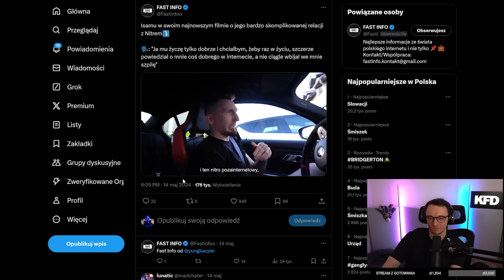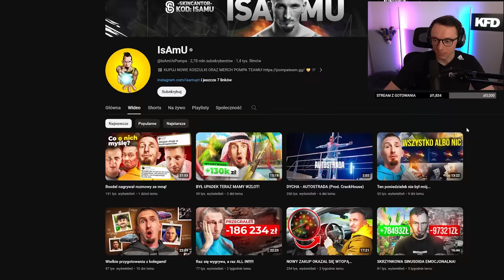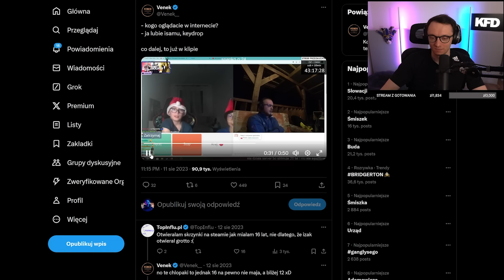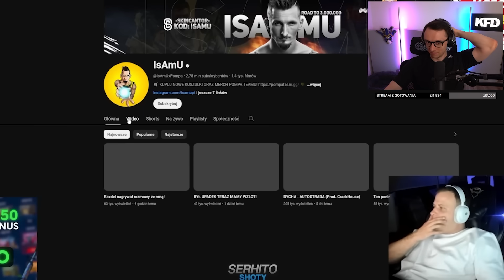ISAMU PROWOKUJE NITRO *MOCNE ZARZUTY*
5% rabatu z kodem REVO